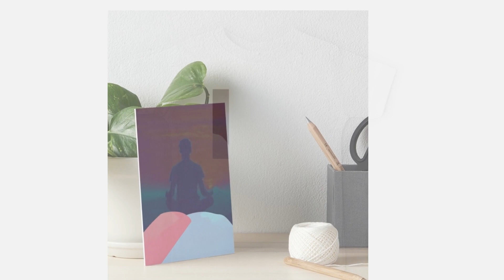Itjustdontmatter- (PART III)